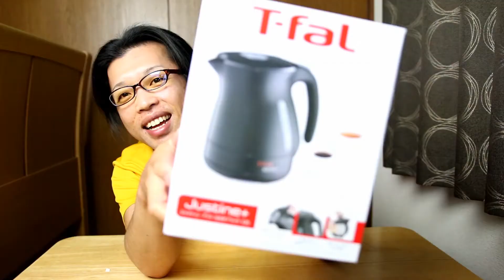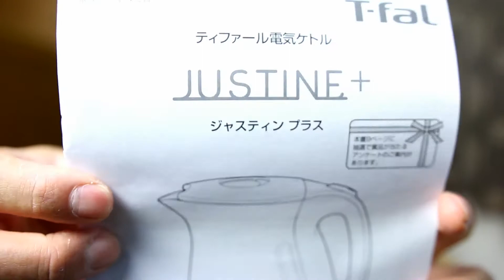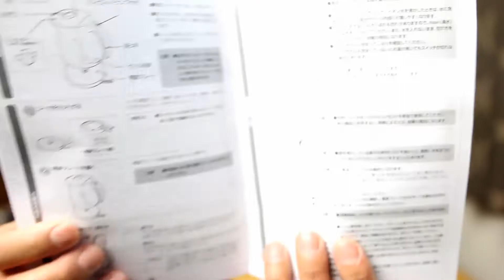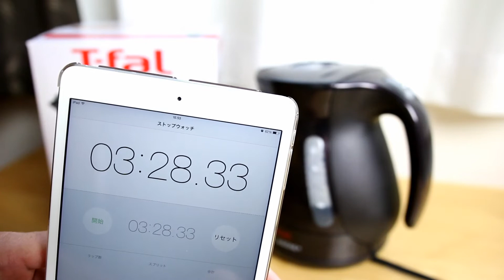ティファール T-fal ケトル ジャスティンプラス カカオブラック 1.2L KO3408JP レビュー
T-fal 電気ケトル ジャスティン プラス　1.2L

初めてティファールブランドを買ってみました！
そして初めてのケトルで、お湯を沸かしましたがこれならワザワザキッチンまで行かなくても、部屋でお湯が沸かせますね～
これはすばらしいです、早く買えばよかった・・・

DOVA-SYNDROME
甘茶の音楽工房
MusMus